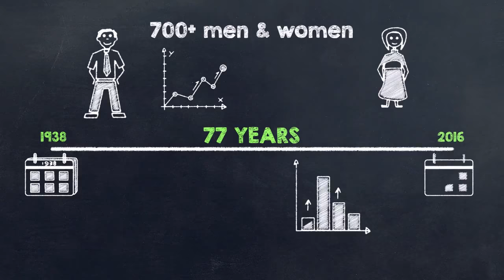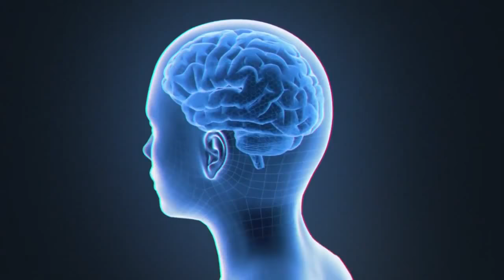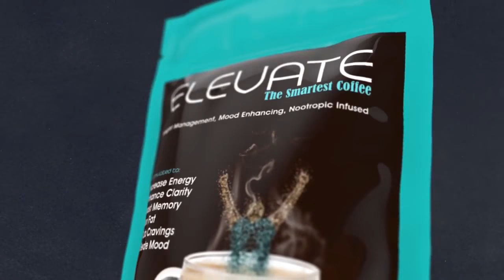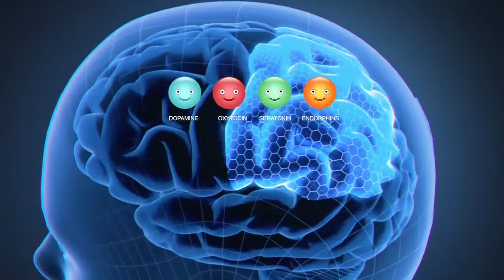✅Elevate Smart Coffee from Elevacity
Do you love Coffee? Do you Biohack your body? Do you love nootropics? Maybe you have never tried them. Well, Here is the easiest way to get them both. And not just any Nootropics, the perfect blend of nootropics. Specifically picked to work synergisticly  together. Biohacking your body to another level. Thank You Elevacity for this Smart Coffee!

Packed with powerful nootropics - also called smart drugs or cognitive enhancers—are supplements, or other substances that improve cognitive function, particularly executive functions, memory, creativity, or motivation, in healthy individuals.And elevate is ALL NATURAL.
Columbian roasted coffee infused with espresso. Nootropics stimulate opiates and dopamegenic responses in your brain (The feel good brain chemicals) and address weight management in the brain. Your cravings will cease, and you wont feel deprived. Then the thermogenic components and appetite suppressants work to start melting fat and inches off fast.? Nootropics are also powerful cognitive enhancers that improve some aspect of mental function.

The Nootropics in this Smart Coffee are all-natural amino acids typically found in protein-rich foods but not always easy enough to get from diet alone.

We created a priority blend of amino acids, choline, and fat burners to include L-Theanine, Alpha-Glyceryl Phosphoryl Choline, Organic Peruvian Cocoa, PEA, Kigelia Africana Extract, Juglans Regia Extract, Green Coffee Bean Extract, Green Tea and Chromium Polynicotinate. Noted benefits from some of these ingredients include; Colombian dark roasted coffee delivers a potent blend of polyphenols. L-Theanine is an amino acid that can purportedly provide anti-stress and anti-anxiety effects and it is derived from tea leaves. Our proprietary nootropic blend ?also includes Alpha GPC, a water-soluble choline compound; organic Peruvian Cocoa Powder that contains phenylethylalanine; Theobromine (promotes the feeling of falling in love) by reacting with dopamine in the brain; PEA which stimulates neurotransmitters by releasing dopamine, improves mood and increases alertness, focus and concentration. ?Some of the weight loss components include green coffee bean extract which is a noted and clinically documented fat burner; green tea which contains ECGC (has a powerful effect on metabolism, potentiates fat loss, reduces fatigue and appetite and a powerful antioxidant); and, chromium polynicotinate (regulates insulin, reduces sugar and carbohydrate cravings, suppresses appetite).

What benefits might you experience by drinking this coffee?
  More natural energy
  Reduces oxidative stress
  Provide anti-stress and anti-anxiety effects
  Greater mental clarity
  Enhanced memory
  Reduced brain fog
  Increase alertness, focus and concentration
  Enables anabolic responses
  Burns fat
  Increases metabolism
  Reduces fatigue and appetite
  Powerful antioxidant
  Reduces sugar and carbohydrate cravings
  Elevates positive mood

Add this nootropic coffee to your fat coffee and you have an amazing Fat Burning, Appetite Smashing, Brain Boosting, Cognitive Enhancing, Nootropic Fat Coffee.

Want to try it?   The first cup is on me, FREE!